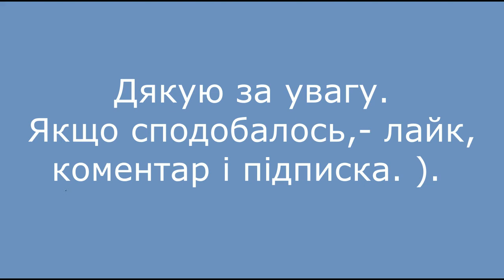Літо...Природа... І транзистори. Тест огляд. Частина 2 // Summer...Nature... And transistors. Part 2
Продовження тест огляду транзисторних кишенькових радіоприймачів Європи, Японії та СРСР.